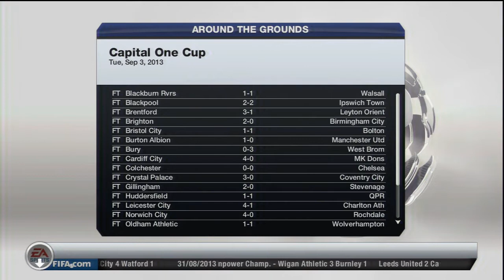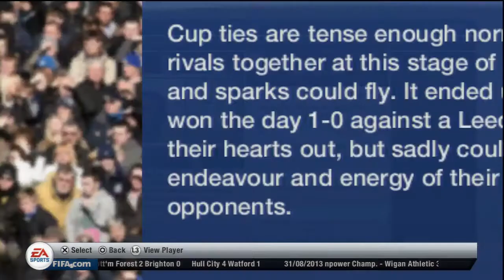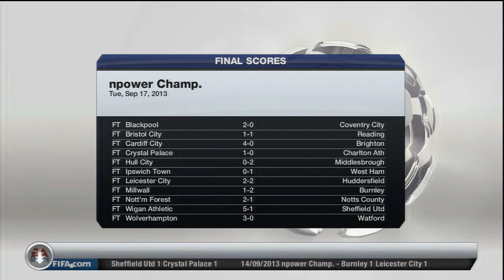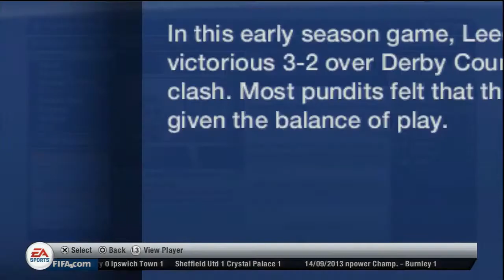FIFA 13 Leeds United Road To The Premier League Season Two 4# Plucky Preston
Capital One Cup game aswell as West Ham away and Derby at home